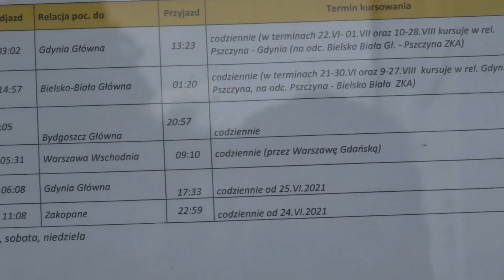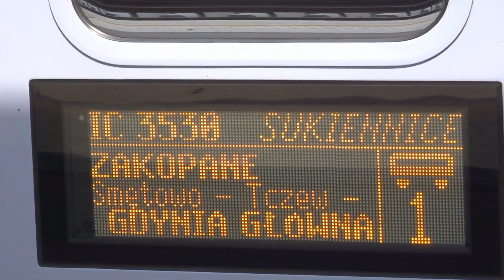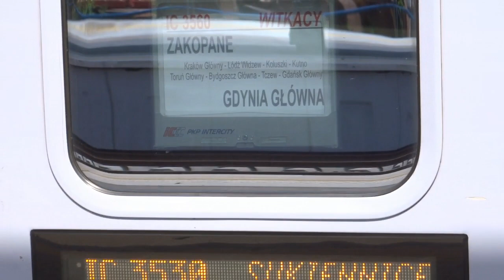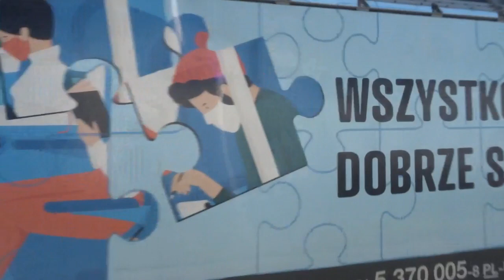Pociągi na stacji Łowicz Główny, przebudowa w tym usterka Tech. Flirta3 ED160-018 IC Witkacy 30.6.21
Przedstawiam wam oto składanke pociągów ze stacji Łowicz Gł. a w niej znajdziecie min. klasyczne EN57 KM z Otwocka i do Mińska oraz bordowy EN57-750 PR, który jechały służbowo w kier. Kutna. Kiedyś taki widok był codziennością a dziś już rarytasem.
O godz. 13:31 przyjechał Flirt3 PKP IC ED160-018 jako IC Witkacy Rel. Zakopane - Gdynia Gł. a na wyświetlaczach widniała relacja pociągu IC Sukiennice jako to był Witkacy no i przed odjazdem zaczęły się problemy z tym Flirtem... Skład miał podane na semaforze oraz byl zamknięty przejazd na 3 Maja a pociąg wciąż stał, Po chwili wyświetlacze padły i mechanik opuścił tylni patyk a potem podniósł i znów po chwil opuścił. Robił nawet resety całego systemu, ale to nic nie dało aż w końcu na dobre patyki były opuszczone oraz oświetlenie pociągu z przodu i z tyłu też było wyłączone. Padały komunikaty, że odjedzie z opóźnieniem ok. 20 min. potem 30, 40 min. aż padła zapowiedź, że pociąg uległ uszkodzeniu pasażerowie podróżującym tym składem mogą kontynuować dalszą podróż w kier. Kutna pociągiem TLK Zamoyski/Zefir Rel. Hrubieszów M. - Piła Gł./Kołobrzeg a z kolei ten opóźnił się do 18 min. Zamoyski wjechał wyjątkowo na tor 2 przy peronie 1 ale łatwo nie odjechał... czekał aż pasażerowie przesiądą się do Zamoyskiego oraz musiała być jazda na rozkaz bo semafor był jeszcze unieważniony w kier. Jackowic. Skład złapał do 41 min. opóźnienia a po tym odjeździe ucichły komunikaty odnośnie pociągu IC Witkacy, który miał jechać do Gdyni. Portal pokazywał, że miał jeszcze 92 min. opóźnienia i później wskazywał, że jest odwołany od Łowicza do końca swojej trasy, czyli szczerze mówiąc "IC Witkacy" utknął w Łowiczu. Z tego co się dowiedziałem to brak napięcia w systemie zasilania oraz usterka elektroniki oraz brak możliwości dalszej jazdy. Flirt3 stał pare godzin w Łowiczu dopóki nie przyjechała jakaś siódemka i nie ściągnęła tego składu z toru 1. Od tego momentu zaczął się ruch wahadłowy torem 2 dla wszystkich pociągów.
Te pociągi, które jechały torem 2 w kier. Kutna musiały mieć rozkazy.
Przy okazji nagrałem 2 gagary w tym RP oraz Orlenu a wcześniej byka Cargounitu 201Eo. Byk CargoUnit oraz Gagar Orlenu ciągnęli beczki a w nich siarka i fenol. Oba składy z Płocka.
Złapał się jeszcze kontenerowiec a na czele EU07-088 ECCO RAIl.
Wczoraj na Bełchowie stał wygaszony byk ET22-1123 z beczkami i go nagrałem a dziś dopiero pojechał w kier. Łowicza. ten lok jeszcze był wygaszony w Bełchowie przed godz. 11.
Z Gdyni przyjechał Flirt3 ED160-003 jako IC Witkacy do Zakopca i tu była mijanka tych Stadlerów w peronie.
Co do przebudowy to tak:
Na 2 peronie trwał właśnie montaż zadaszenia i zaczęli to robić od str. nastawni oraz zaraz był kolejny montaż, ale świetlówek pod tym zadaszeniem.
Tor 4(środkowy) ten między peronami był już drugi raz podbijany bo widać było betonowe podkłady, ale sprężyny były pozdejmowane a dlaczego? A dlatego, że te szyny były złączane spawem specjalną maszyną(zgrzewarką do torów) co widać to na filmie a później w to miejsce po tym spawie było szlifowanie. Zaś będą z powrotem zamocowane sprężyny. Ostatnio tak było robione na dalszych torach za nastawnią w kier. tunelu na Arkadyjskiej